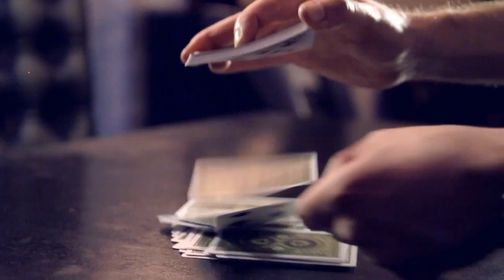Light Speed de Rick Lax - En français !!